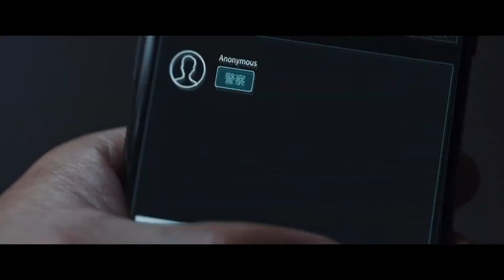I DID IT MY WAY - Official Trailer (2024)